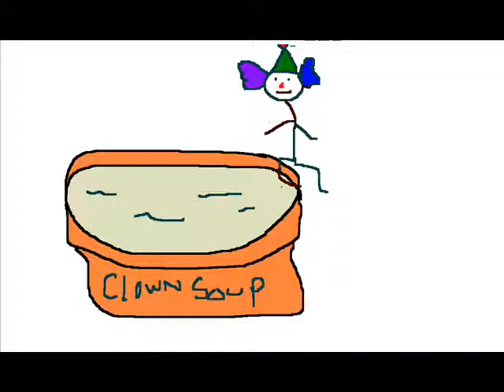clown soup.wmv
kinda self explanatory